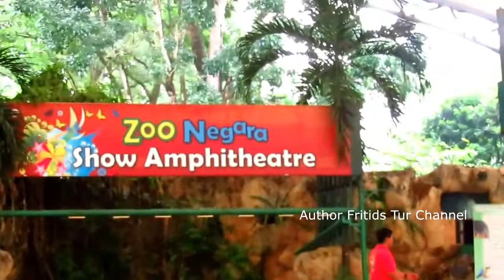Animal Show - National Zoo - Zoo Negara Amphitheatre Show, KL Malaysia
Multi-Animal Show (Sea Lion/Macaws)
Daily : 11.00 am & 3.00 pm / 3.30 pm (Friday)
Zoo Negara Malaysia Kuala Lumpur is managed by the Malaysian Zoological Society, a non-governmental organization established to create the first local zoo for Malaysians. Zoo Negara was officially opened on 14th November 1963 and has matured into a well-known zoo all around the world. We have a total of over 5137 specimen from 476 species of mammals, birds, reptiles, amphibians and fish.